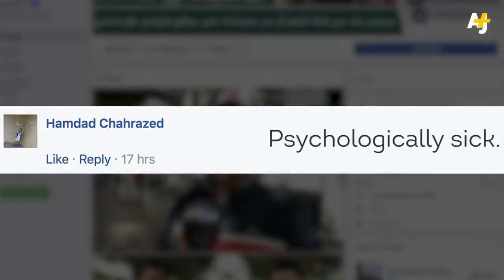Mujeres musulmanas defienden ser agredidas en nombre del islam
"Beating her is something logical."
These people think it's manly to beat your wife.
Dones musulmanes defensen que siguin pegades en nom de la seva religió